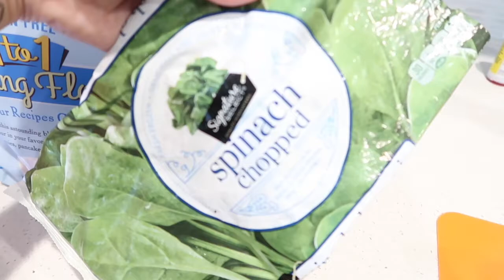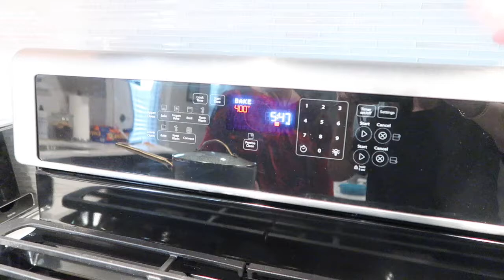EPISODE 1: SPINACH & BROCCOLI POPOVERS, COOKING WITH GRANDMA, LUNAR NEW YEAR GOOD LUCK FOOD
Hope you enjoyed Episode 1 - let me know if you want this series to continue ✨